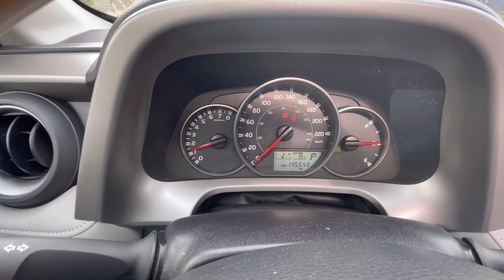Toyota RAV4 2016 en Ships, recorrido